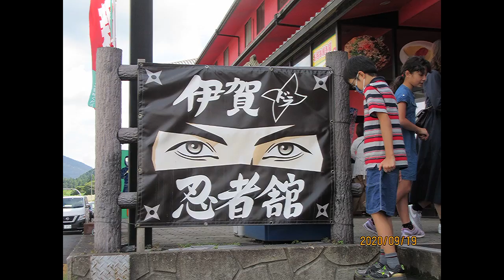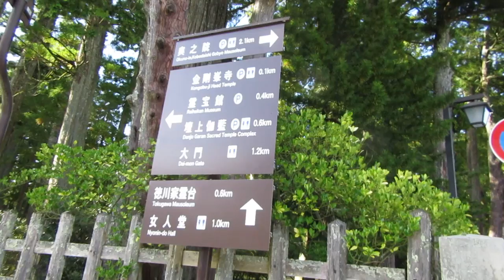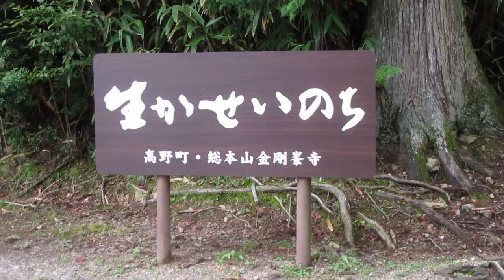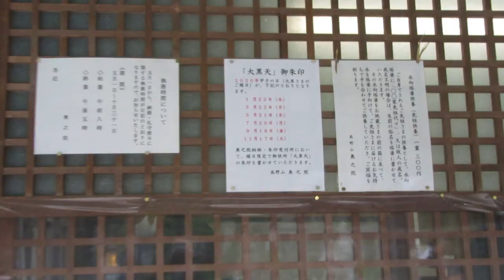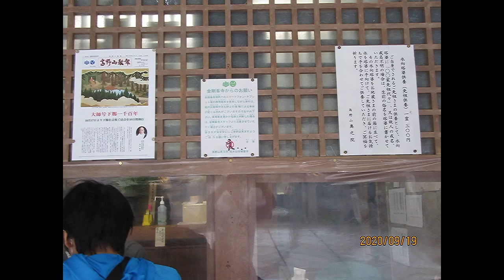２０２０年 ９月１９日和歌山県、世界遺産、高野山 ,奥之院。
三重県津市から高野山まで車で、　往復、約３００キロ走りました遠方でした。疲れました。でもお参りして心洗われる思いでした。